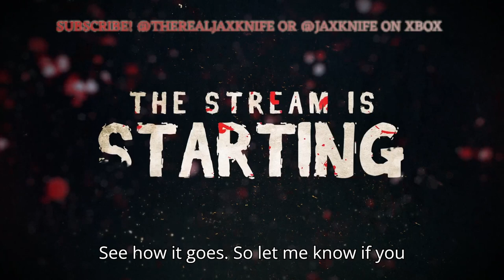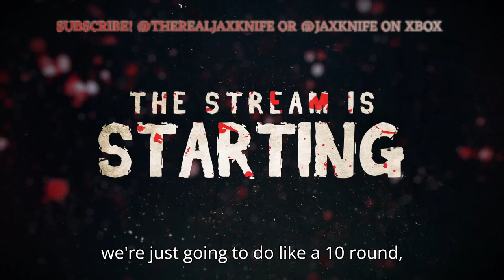EARLY ACCESS Hellbreach: Vegas - Penthouse and Midnight Monsoon!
Welcome Chat! Thanks for being a part of my journey. Today is a video of Hellbreach: Vegas's two maps, Penthouse AND Midnight Monsoon (One of my favorite vibes!), I believe this game is still in Early Acess but I have a blast and hope you enjoy the content!

Let's test out the new patch updates! Time to slay some Demons.

Sincerely,
James Boucher

Channels: YouTube, Twitch, Facebook, Meta, Xbox, Steam and Discord!

Join the Community! - Gamertag's: @TheRealJaxknife or @Jaxknife on Xbox